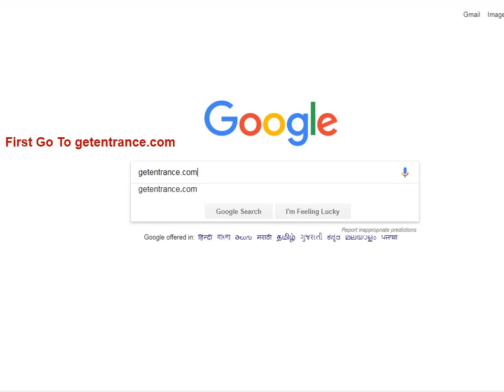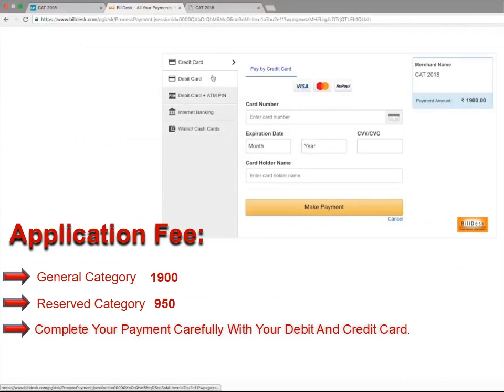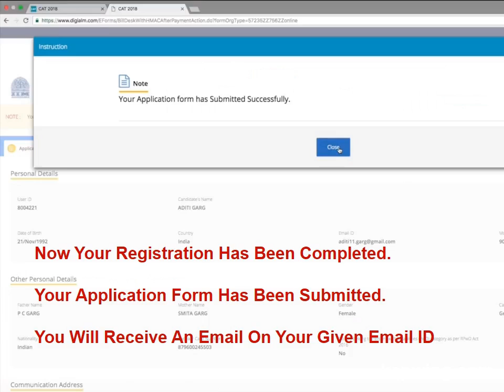How To Register For CAT 2018 | Step By Step Full Procedure | Register Now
CAT 2018 Registration Process Will Ends Up Tomorrow By 26 September 2018. An Official Announcement From IIM Calcutta. The Aspirants Who Are Willing For CAT 2018 This Year Can Register Their Self After Watching This Video If You Feel  & Face Any Difficulties To Filling Up The CAT 2018 Application Form Please Read This Article:
For More Details About Other Examination Like XAT, MAT, IIFT And Other Related Exam Please